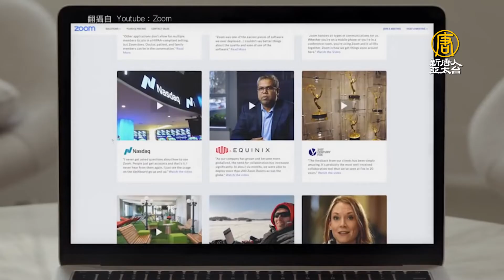因應疫情在家辦公！科技業員工面臨執行困難